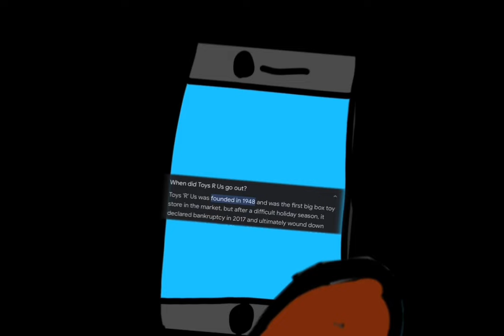R.I.P. Toys R Us Animation (Throwback From 2018)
Credits to ​⁠​⁠@DanteTube And ​⁠​⁠@bluestonedot For the rest of these intro detail creators!

Credits to ​⁠​⁠@GLITCH and creators for this song theme from the amazing digital circus!
I wish Toys R Us Was coming back to my local!